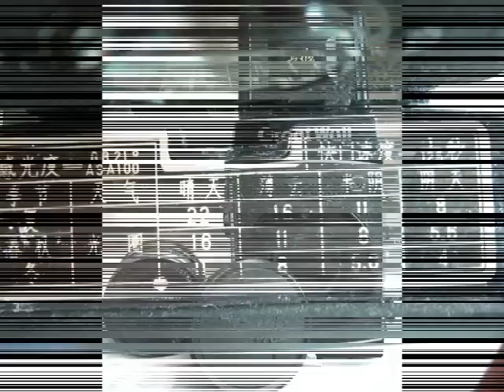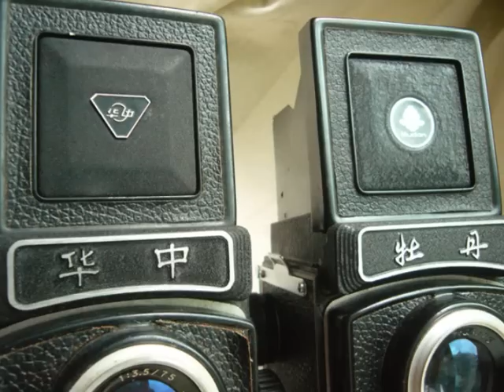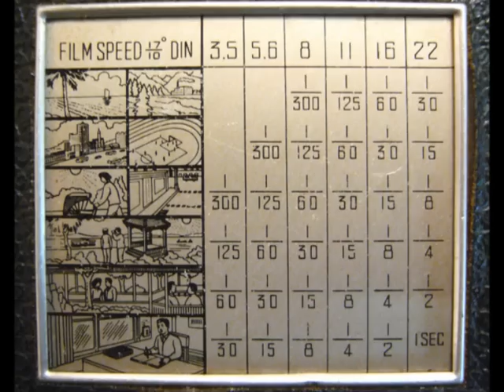Trubute to China Film Cameras 致敬! 中国制照相机.wmv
These are cameras manufactured before the Economic Reform in 1979. Most of them were stop manufactured in around 1980's but some are still in production, such as the Seagull TLR camera series.

Cameras apperared in the video
 (Brands & meaning & places /cities of manufacture)
Emei Named after famous mountain of Sichuan, made in Sichuan, China.
Greatwall---Name after The Great Wall, made in Beijing, China.
Hongmei---"Red Cherry", Made in Changzhou, China.
Hwazhong--- Name after "Hwazhong region" Made in Hubei, China.
Huqiu---Name after "Huqiu City" Made in Suzhou, China.
Mudan--"Peony" Made in Dandong City, China.
Pearl River --Name after the Pearl River, made in Guangzhou City, China.
Qingdao ---Name after the city of Qingdao (Tsingdao), made in Qingdao city, China. (Home of the famous Tsingdao Beer factory)! Cheers~!
Shanghai/ Seagull-- "Shanghai" brand was old name of "Seagull", made in Shanghai, China.